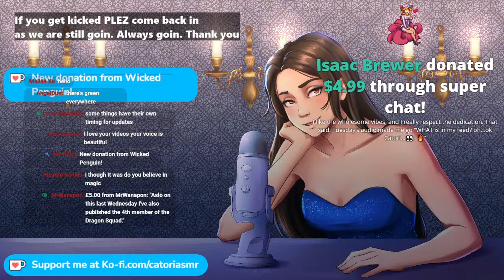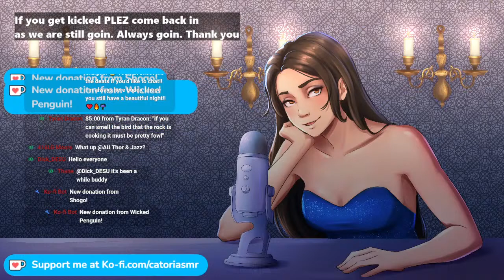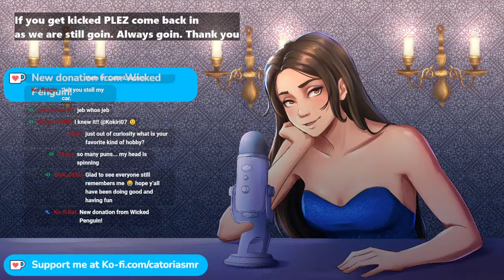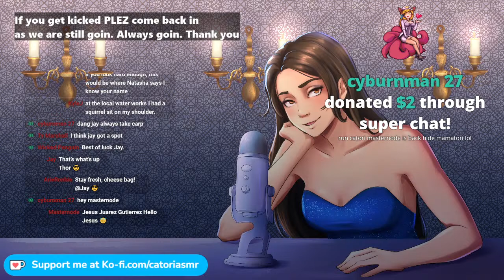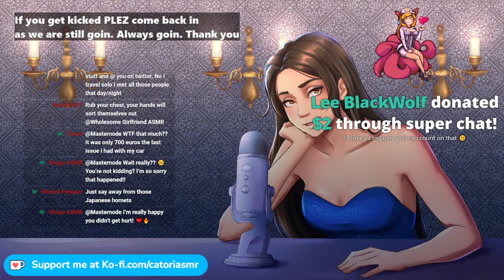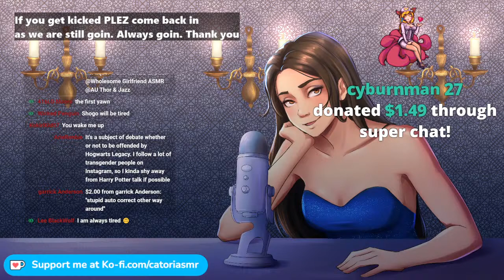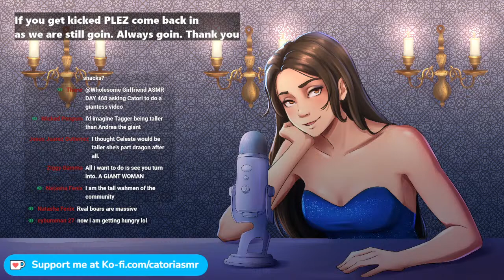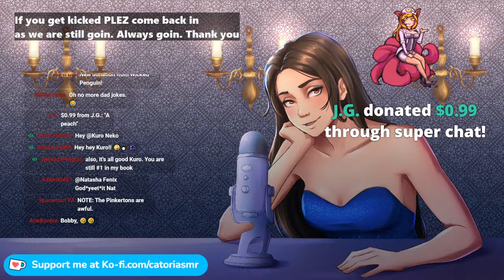Wholesome GF ASMR LIVE: Let's have a cozzzy chat~ [Just Chatting~]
Thanks for coming! Here we're just chillin, talkin, aaand maybe I'll even answer some questions along the way💜